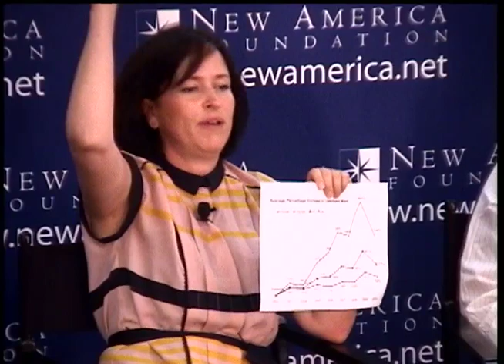Congress 2.0 How is Congress Coping with the Information Revolution?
Congress 2.0
How is Congress Coping with the Information Revolution?

Many contemporary and urgent issues require nuance, deliberative analysis and expert judgment. Unfortunately, in many policy contexts, the U.S. Congress appears to lack adequate organizational capacity for these purposes due to its antiquated systems of referral, sorting, communicating and convening. These system-wide obstacles, combined with reduced staffing, has created a branch of government that struggles to make policy on complex issues, especially those with global and technological implications. This event is the first of our Smart Congress exploratory panels. It will provide an overview of the "noise problem" on Capitol Hill and look at how information sharing might be modernized to enhance the policy-making processes in Congress.

Keeping with the institutional theme of this panel, here are the questions that our guests will address:

How is the institution experiencing today's communications revolution?

What are some pathways forward? Is your organization looking at ways to help Congress update and modernize the way it hears the outside world?

Can you think of any specific issue examples that demonstrate the ways technology is impacting policymaking processes? In your expert judgment, does this make the outcome better?

Currently, personal staffs get most of the heated sentiment from the public, whereas committees often  receive expert information from a narrow set of stakeholders. Should Congress create a more symmetrical information environment so that expert knowledge is more widely distributed? What should suppliers of expert knowledge, such as universities, and experts outside of DC do?

Participants

Introduction
Lorelei Kelly
Research Fellow, Open Technology Institute
Leading the Smart Congress exploratory project

Panel
Susie Gordon
Vice President, Congressional Management Foundation

Jessica Lee
Senior Legislative Assistant, Congressman Jim McDermott (D,WA)
Former Professional Staff Member, House Committee on Foreign Affairs

Tom Hallaran
Co-Founder, IB5K (Creators of the Correlate constituent communications platform used in the House of Representatives.)